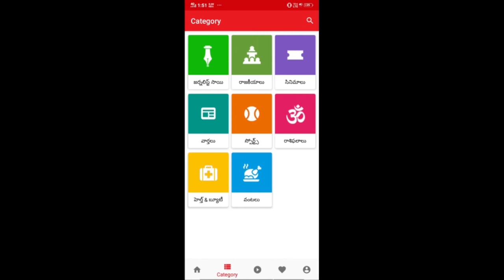India Super Success On Mobile | మొబైల్ రంగంలో భారత్ దూకుడు